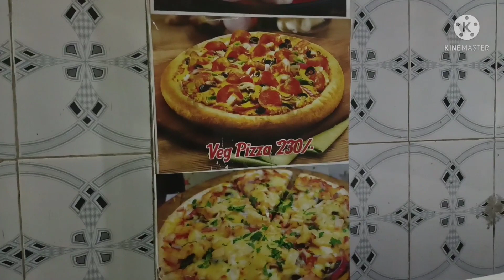Rishikesh Trip Vlog || Dehradun vlogger Shalu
id - s_uniyal